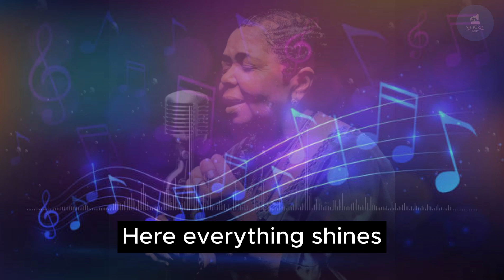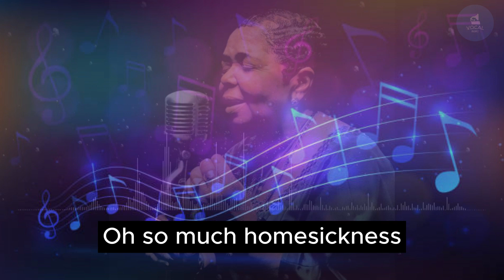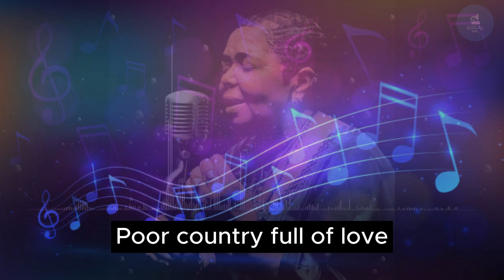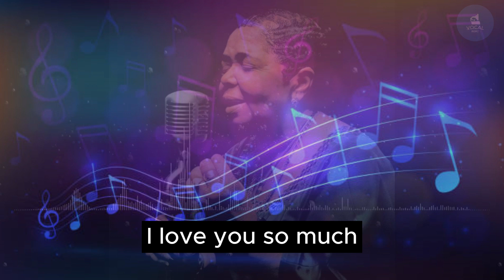Cesaria Evora - Petit Pays with lyrics (English Subtitles)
"My Little Country" is the song sung for her country by Grammy award-winning folk singer Cesaria Evora, also known as the "Barefoot Diva" who made her name known all over the world from the Cape Verde Islands.
To talk a little about her, Cesaria Evora could not find what she expected in her singing career, which she started when she was a young girl. She took care of her mother and two daughters by singing in bars. Evora was 47 years old when French manager Jose da Silva, who came to Cape Verde to listen to him, suggested working together. Evora accepted the offer, saying, "I can at least see Paris." This is where the nickname of Cesaria Evora comes from, who preferred to go on stage barefoot instead of flashy shoes, "in solidarity with hungry people and the poor people of the world," in her own words. We can say that she rose to fame in her 50s. She sings her songs in Creole, a mixture of Portuguese and African languages. Despite this, he has found a wide fan base in every corner of the world with the warmth of his voice.

La na céu bo é um estrela
Ki catá brilha
Li na mar bô é um areia
Ki catá moja
Espaiote nesse munde fora
Sô rotcha e mar
Terra pobre chei di amor
Tem morna tem coladera
Terra sabe chei di amor
Tem batuco tem funaná
Oi tonte sodade sodade sodade
Oi tonte sodade sodade sem fim
Ki catá brilha
Ki catá moja
Petit pays je t'aime beaucoup
Petit petit je l'aime beaucoup

There in the sky you are a star
Here everything shines
There in the sea you are a sandy seafloor
Here everything is wet
Watching this world outside
There's only rocky cliffs and sea

Poor country full of love
With Morna and Coladera songs
Wise country full of love
With drum circles and Funaná music

Oh so much homesickness
homesickness, homesickness
Homesickness without end

Little country I love you so much
Little one I love it so much